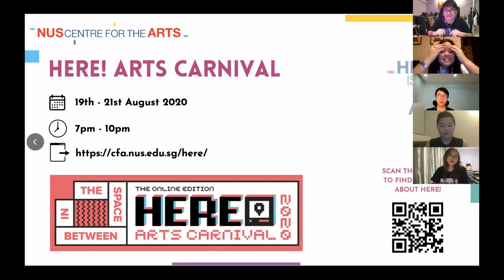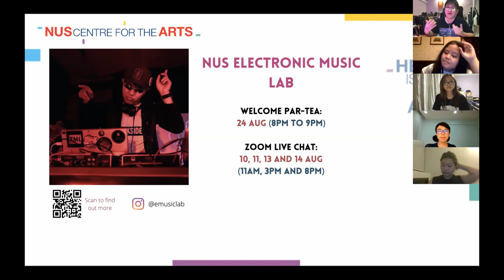NUS Electronic Music Lab - Live Chat and FAQ! [10/08/20]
As part of the e-Student Life Fair, EML's Exco sat down for a quick chat about what our CCA is like!

and follow our Instagram at @emusiclab.